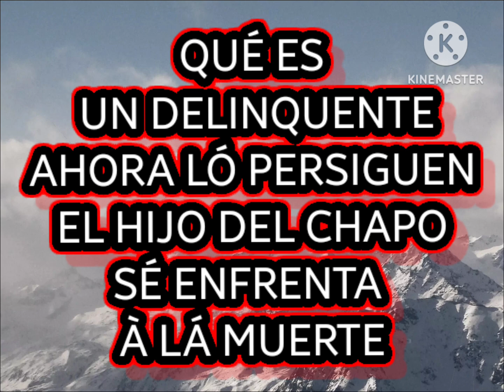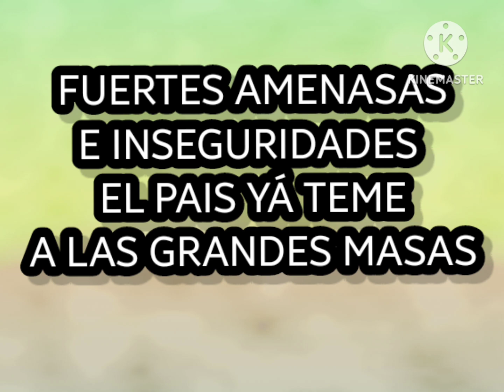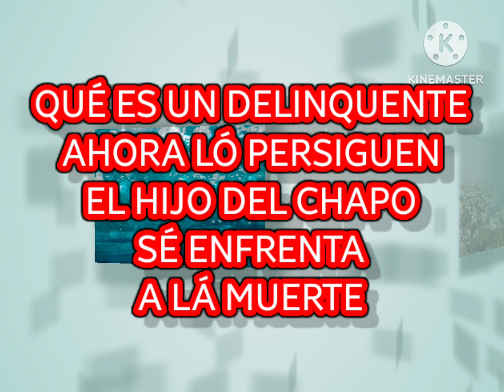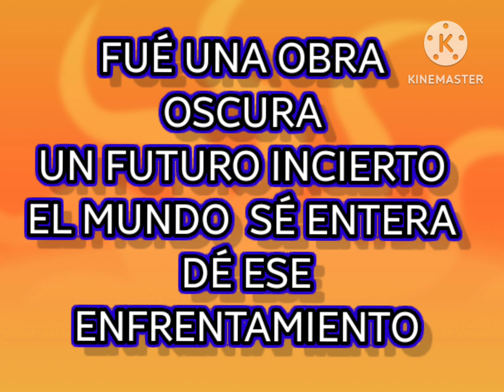KEREOKE KEREOKE KEREOKE APRENCION DE OVIDIO @2023 by david108ochoa1